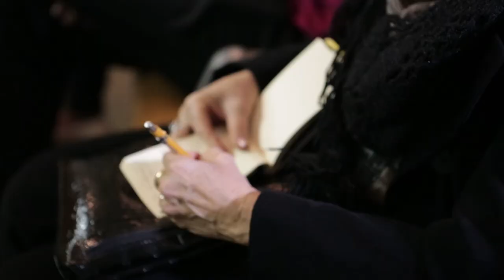EXPLICANDO O CAU (4): O CAU E AS ENTIDADES NACIONAIS DE ARQUITETURA E URBANISMO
Em evento promovido pelo Instituto dos Arquitetos do Brasil - Departamento Distrito Federal (IAB/DF), presidido por Célio Melis, os presidentes do Conselho de Arquitetura e Urbanismo do Brasil, Haroldo Pinheiro, e do Distrito Federal, Alberto de Faria, falaram sobre a história da criação da autarquia, sua estrutura, atribuições e diferenças em relação a outras entidades nacionais do setor. O evento teve como público os arquitetos e urbanistas que em 31/10/17 elegerão os conselheiros do CAU/BR e dos CAU dos Estados e DF para 2018/2010.